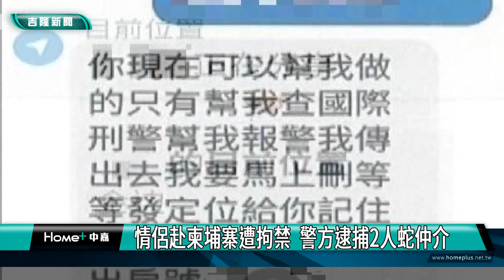柬埔寨｜人蛇｜情侶赴柬埔寨遭拘禁 警方逮捕2人蛇仲介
(中嘉新聞記者黃紹銘/基隆採訪報導) 柬埔寨打工詐騙，警方嚴加查辦！日前基隆檢警獲報，有1男1女因為積欠債務，被人蛇集團以高薪誘惑，拐騙到柬埔寨，從事詐騙工作，期間被害女子的男友，手被上銬受傷化膿，才用臉書向家屬傳訊求救，而警方據情資，查緝到2名人蛇仲介，全案被依《人口販運防治法》，移送法辦。